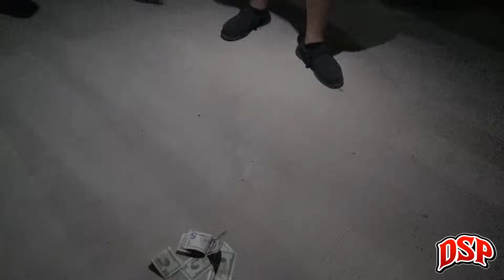Dallas Street Race Spectacular: 18 Cars Battle for $9k!!!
Welcome back to Mexico Ladie and gentleman. we finally made it back to Dallas and got to see some of the fastest dudes in small tire racing send their cars down a variety of surfaces. Including Steve little in Tha Kraken, Ryan Mitchell Piloting The Firebird and Jason Rank in his killer 1st Gen Camaro just to name a few. And to make it all better some of our Westcoast family was also in the house. Enjoy!!!